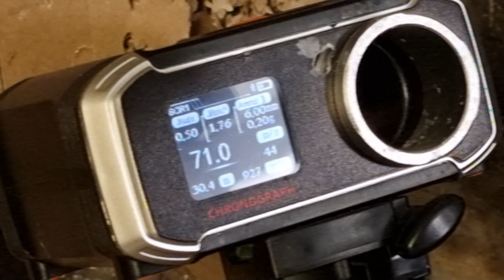G&G MP5 TGM R5 E.T.U Airsoft Softair ab 14 unboxing Review Test German Deutsch Softair.Zone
Wir möchten euch gerne hier die brandneue G&G MP5 TGM R5 mit ETU vorstellen.
Absolut top verarbeitet, aggressive Optik und perfekt für CQB.
Die TGM besticht durch eine hohe Präzision und ROF.
Sie konnte uns in allem überzeugen, lediglich der Mini Tamiya Stecker und das begrenzte Akku-Fach trüben ein wenig das Gesamtbild.